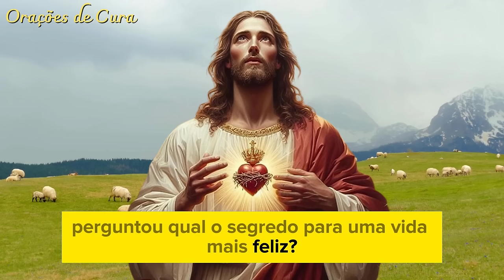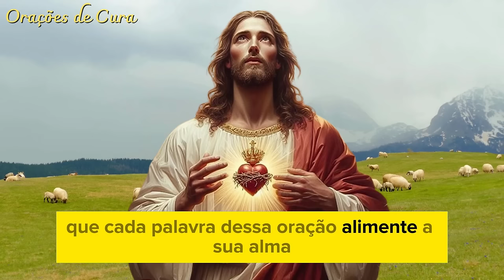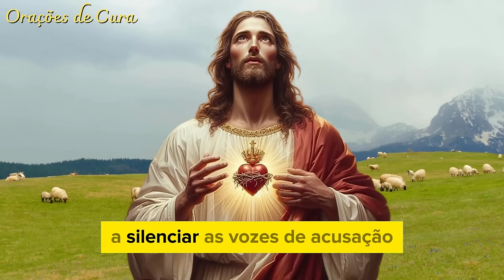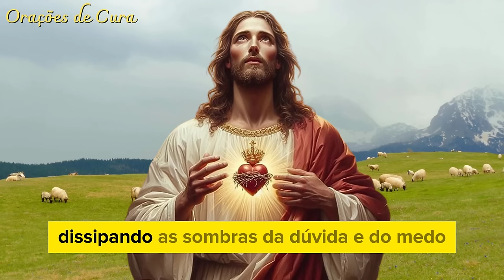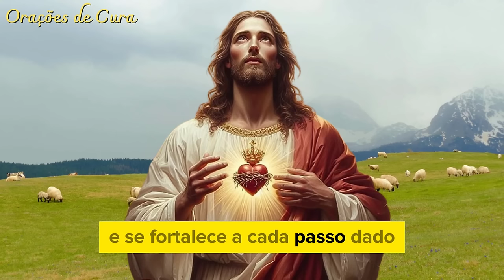ORAÇÃO DO DIA baseada no PAI NOSSO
Tema de hoje: O segredo da Felicidade - Oração da Manhã baseada no Pai Nosso.
Venha receber, através desta linda e poderosa oração, as bênçãos de Deus que vão trazer ânimo para sua vida e a vontade de viver e vencer renovada.